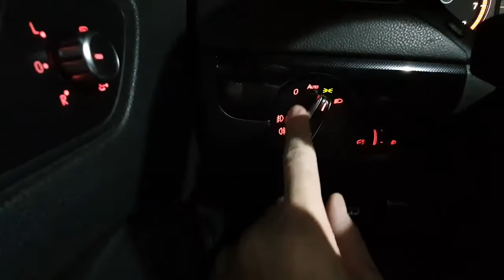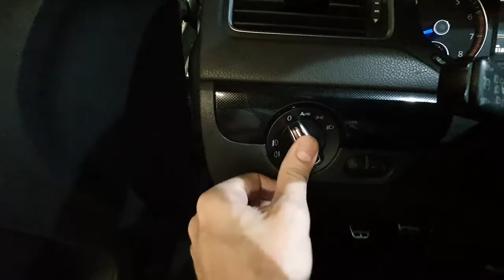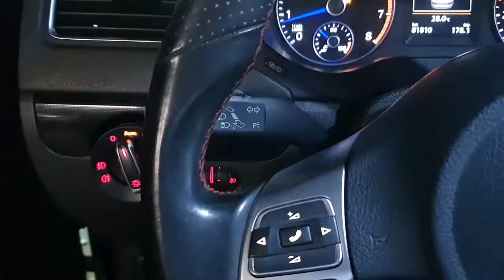VW jetta / Vento Sacar Llave euroswitch / remove euroswitch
Les dejo un tutorial de como Sacar la llave euroswitch en un VW Vento / Jetta MK6 MK5 puede servir en otros modelos volkswagen

Hello everyone,

I leave you a tutorial on how to remove euroswitch in a VW Vento / Jetta MK6 MK5, it could be works on other volkswagen models